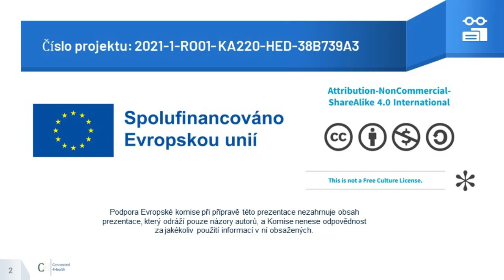PR3_CZ Interview 2 Nutrition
“This video has been recorded in the framework of the Connected 4 Health project (2021-1-RO01- KA220-HED-38B739A3) project that has been funded with support from the European Commission. This video reflects the views only of the author, and the Commission cannot be held responsible for any use which may be made of the information contained therein.”